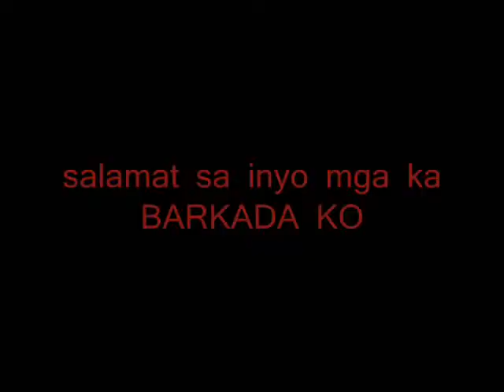barkada ko by siakol